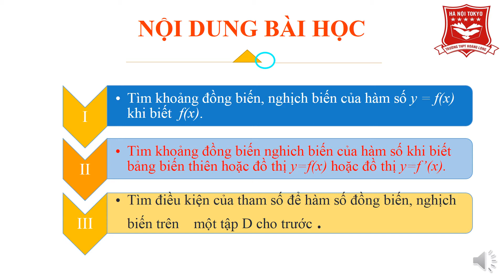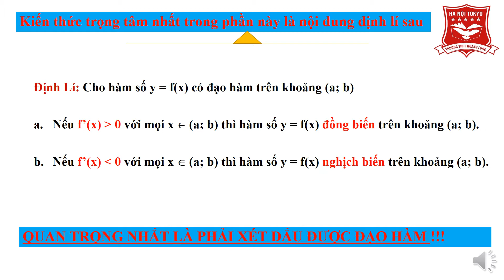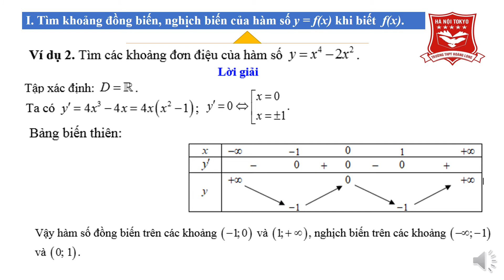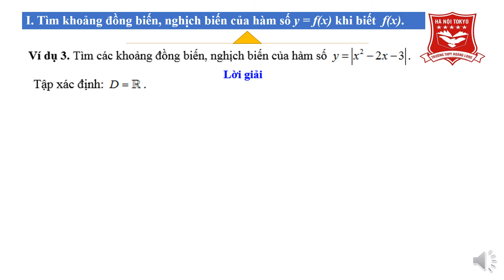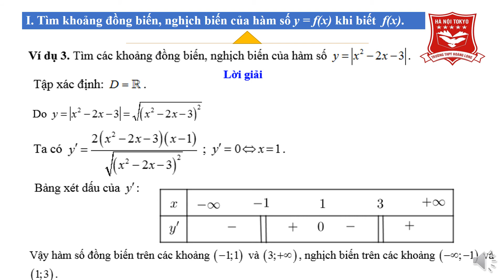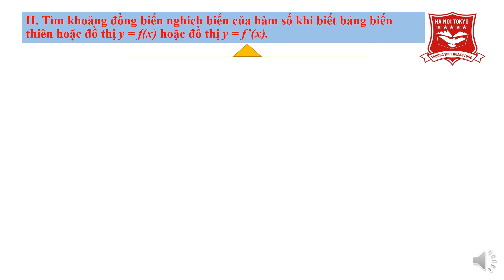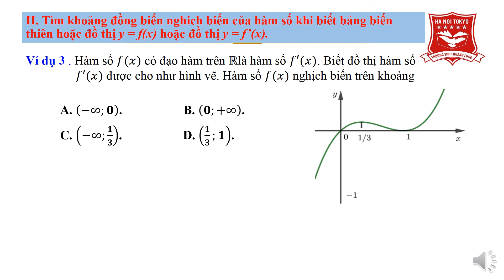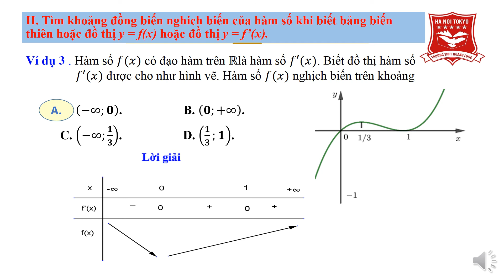TOÁN 12_BÀI TẬP VỀ TÍNH ĐƠN ĐIỆU CỦA HÀM SỐ_Nguyễn Văn Thanh